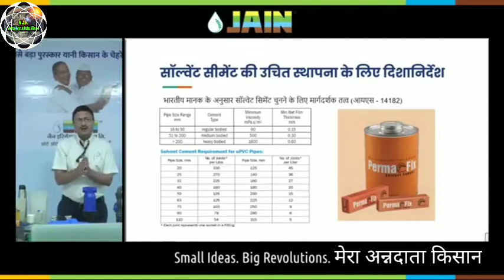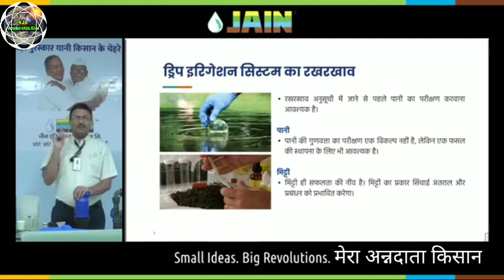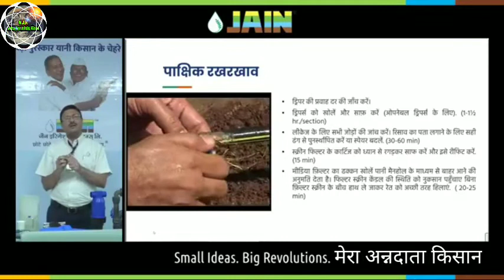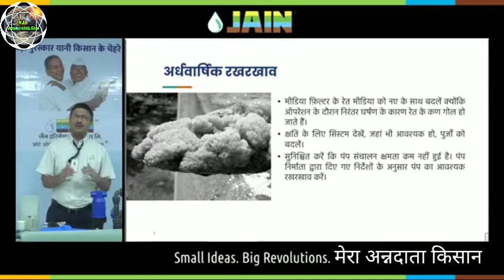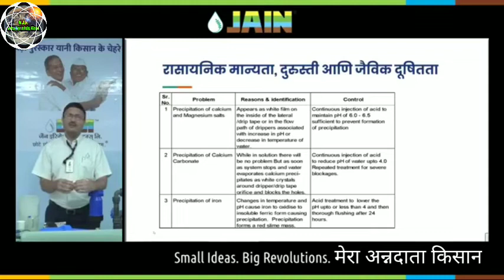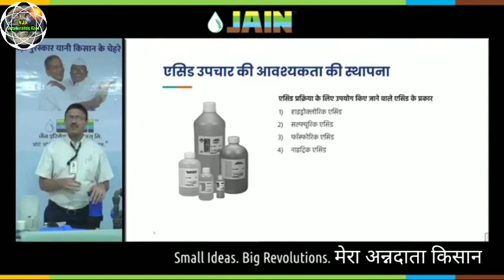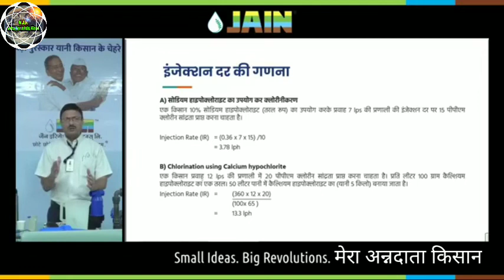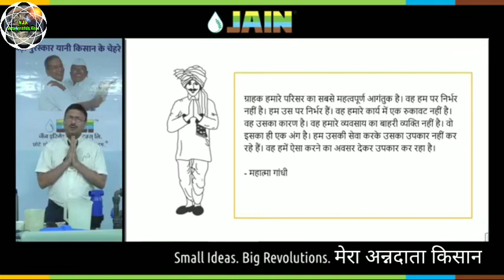Ad- Marathi Drip Irrigation System ka Rakharakhav वि. ड्रिप टपक सिंचाई सिस्टम का रखरखाव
Webinar on Micro Irrigation Systems Maintenance
Language Marathi
Moderator  Mr. Abhijeet Joshi
Jain Irrigation Systems Limited.